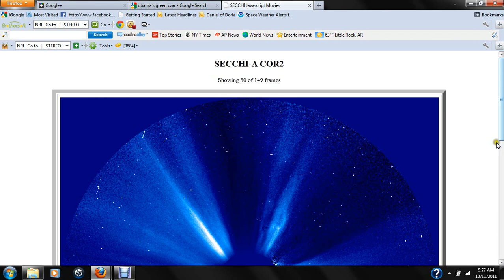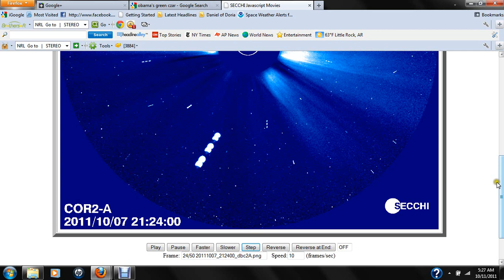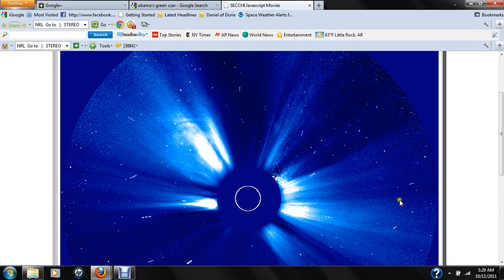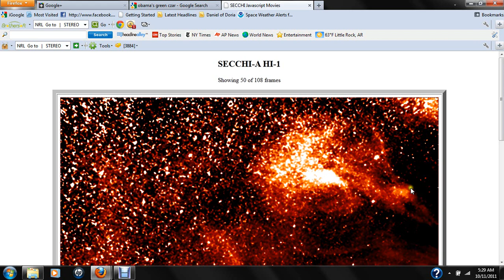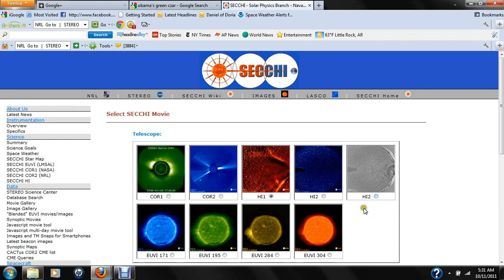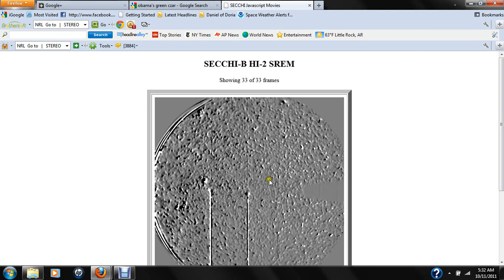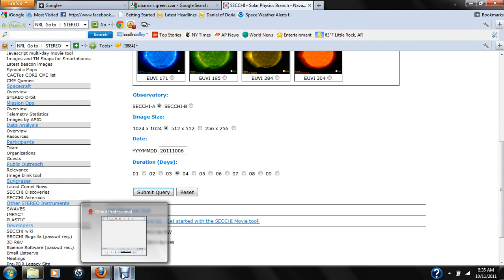UFO STARSHIP FLEET COME OUT OF SUN SEE YOURSELF!!! NOW!!!TRIPTO THE SUN REDUX.wmv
REDUX VERSION OF TRIP TO SUN,WOW .SEE NOW,BEFORE BANED!!!UFO SHOOTING FROM SUN.VISITORS MAY BE COMING SOON, PLANET-X,ELENIN,STRANGE PHENOMINA, STRANGE SUN.DEAD SERIOUSE!!!